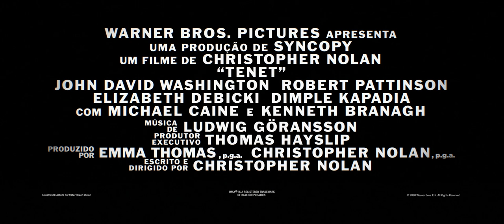Tenet - [2020] - Trailer Dublado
Armado somente com uma palavra,Tenet, e lutando pela sobrevivência da humanidade, o Protagonista viaja pelo mundo sombrio da espionagem internacional em uma missão que se desdobrará em algo que vai além da noção conhecida de tempo.